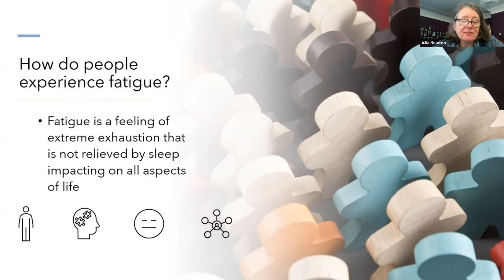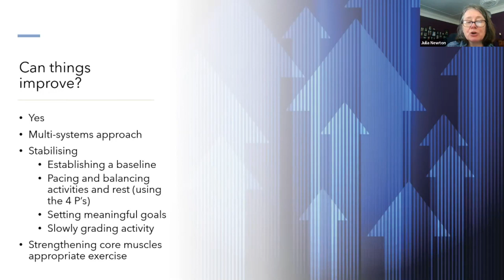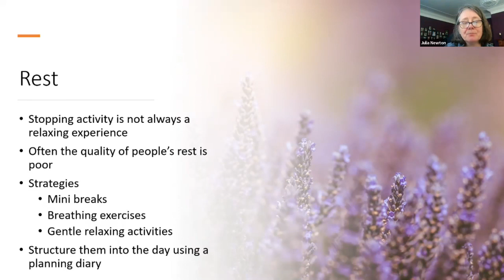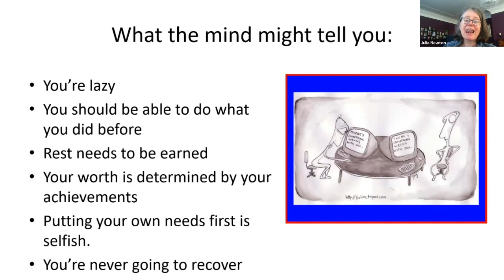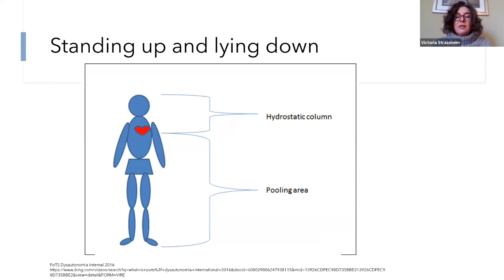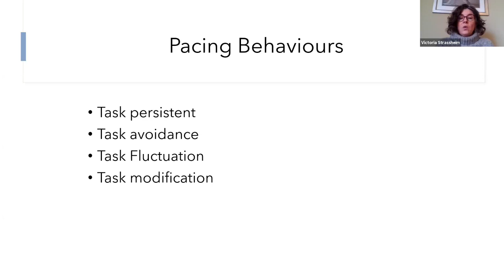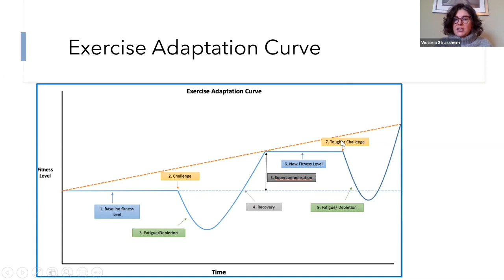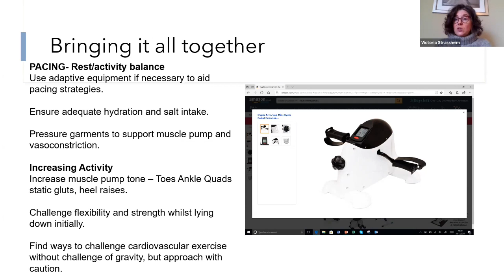Managing Fatigue - with Professor Julia Newton and Victoria Strassheim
Fatigue is a common symptom experienced by those with PoTS. Professor Julia Newton and the team at the CRESTA Clinic in Newcastle specialise in helping those with fatigue to manage their symptoms better. They see a number of people with PoTS. In this session, Julia and Vicky (Physiotherapist) describe their approach to fatigue management and resources that their patients often find valuable.